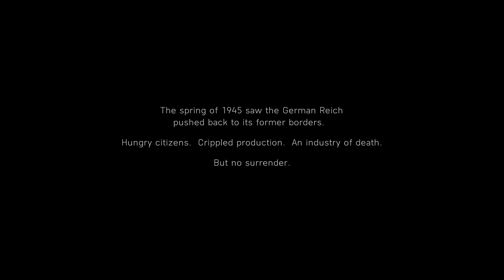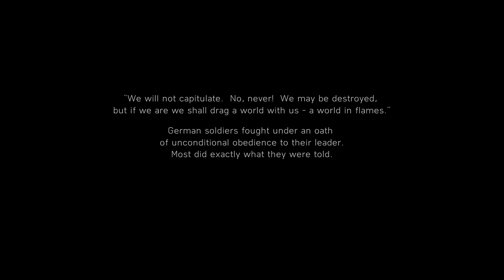BATTLEFIELD 5 PC Campaign Gameplay Walkthrough FULL GAME - No Commentary - Part 7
Battlefield V is a 2018 first-person shooter game developed by DICE and published by Electronic Arts. The game is the successor to 2016's Battlefield 1 and the eleventh main installment in the Battlefield series. It is based on World War II and is a thematic continuation of its World War I-based precursor Battlefield 1.

The game features several new multiplayer modes, including the "continuous" campaign mode "Firestorm", and "Grand Operations". The Grand Operations mode is an expansion of the "Operations" mode introduced in Battlefield 1, which focuses on matches taking place across multiple stages to simulate a campaign from the war. In Grand Operations, each round will have specific objectives, and performance in each stage will influence the next. If the final day ends with a close margin of victory, the match will culminate with a "Final Stand", with players fighting to the last man standing on a continually shrinking map. Similarly to Battlefield 1, the game features a collection of single-player "war stories" based on aspects of World War II, with voiceovers in each war story's native language.The game also features a cooperative mode not seen since Battlefield 3 called "Combined Arms", where up to four players can undertake missions together and features dynamic missions and objectives so missions cannot be played the same way each time.

& many more😍
Welcome to SLG. House of PC Games and more.

My PC Build Specs:
Processor: AMD Ryzen 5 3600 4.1Ghz OC
Motherboard: Asus TUF B450M-PRO GAMING
Memory: XPG Gammix D30 16 GB DDR4 @ 3200Mhz
CPU Case: Zebronics Demeter Mid Tower
Graphics: Nvidia GeForce GTX 1060 6GB
Monitor: Acer Nitro VG240YS 1920 x 1080
Power Supply: Thermaltake TR2 600W
Hard Disk: Crucial M.2 NVME 500GB / 2TB WD Blue HDD
OS: Windows 11 Pro  22H2Welcome to SLG.

House of PC Games and more.